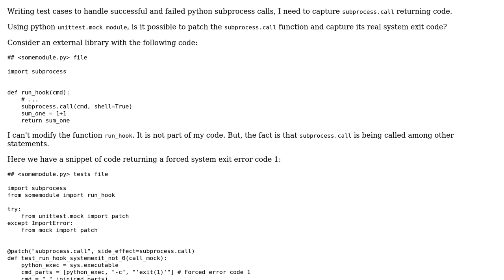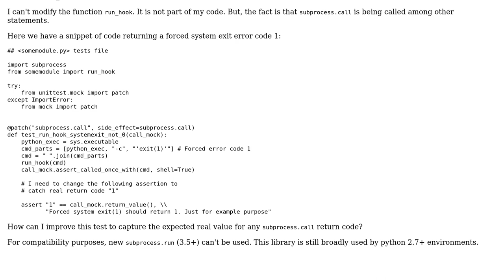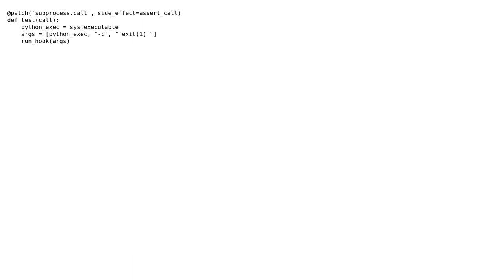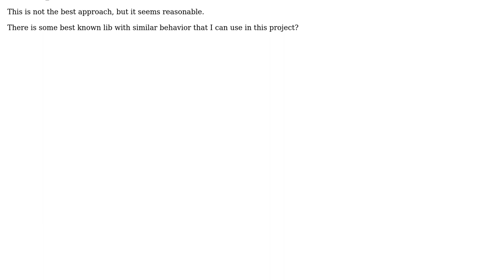Mocking python subprocess.call function and capture its system exit code (2 Solutions!!)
Mocking python subprocess.call function and capture its system exit code

With thanks & praise to God, and with thanks to the many people who have made this project possible! | Content (except music & images) licensed under CC BY-SA | Music | Images & others | With thanks to user Laurent LAPORTE user Andre Pastore and the Stack Exchange Network Trademarks are property of their respective owners. You are responsible for your own actions.